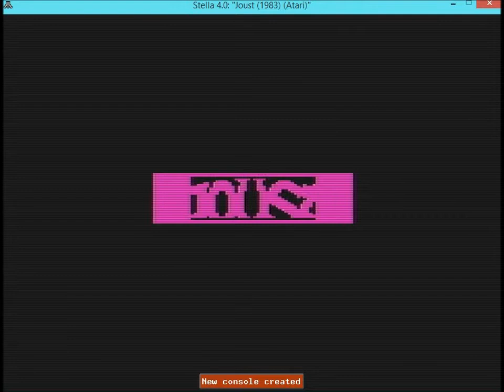Joust for 2600 NEW HSC S4 Week 3: 1646350 points (Rollage)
DEFAULT MODES, for Atari Age 2600 NEW High Score Club, Season 4 Week 3
Platform Atari 2600 Emulated via Stella (Keyboard and Volume 100)
Original Arcade Game published and copyrighted by WILLIAMS ELECTRONICS, 1982
Video recorded by Oyamafamily - Atari Age member - and sent to the Moderators JacobZu7zu7 and S.BAZ
Final Score: 1,646,350 points (Rolled The Score)